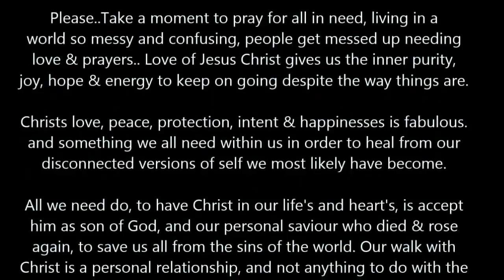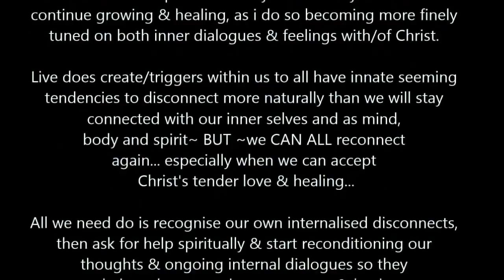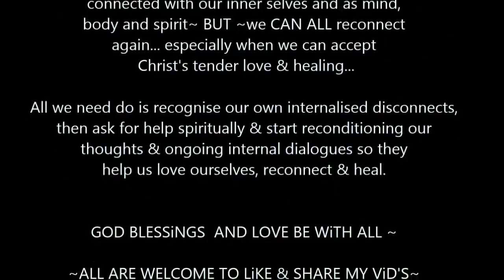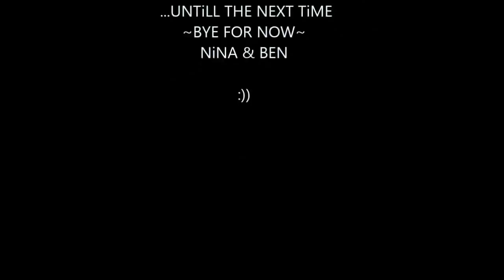"Recognise Programming & Healing."(Mind Con/trol).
''Deprogramme & Heal From Mind Con/trol By Learning to Recognise Programming in YOUR Lifes".  (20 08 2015')
NiNA'S ORIGINAL UPLOAD LINK AND INFO; Deprogramme & Heal; Recognise Programming in Life & Lies supporting Mind Control. 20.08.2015
In this video i discuss the Love welded via the control mechanisms welded. Sadly this programming is literally everywhere in varying ways. They may feel like heaven at the start, and that heaven can be real, but when the forces get amped up, and your young, broken, and eventually too tired to stay in the fight. Homeless, harrassed, almost run out of town..

Its pointless to play at casting blame, we were all massively abused and manipulated, power played from invisible strings... we did not know. If we don't know the full picture and roles we play, there can't be blame, yet at the same time horrific as it is, sometimes we have to walk away or we all go down, instead we have to turn away and start the walk back to towards home.

Trust me when i say that we need to find our feet before we run, if we don't we will get dragged back to a point that most don't ever return from. That we did, was only because we knew (& know) our Father's love, and that we could not go down to the pits of hell. We knew we had to pull ourselves back, from the states of despair for despite hearts smashed over and over again & too much pain too bare, you can't just lay down and let the demons take over, we were not going to be, the things wished upon us to be. It was never going to happen. We have our Fathers love that can always bring us back & will, until he picks us back upto heavens perfections and we have done all we were meant to do, in Jesus's name Amen. .

The start of my awakening in the late 90's at 19/20, involved approx 3mths of heaven like amazing times & revelations that both explained, and rocked our world, as we discovered & grew feeling safe in Christs bubble of love, i am so thankful for that time for it did teach us about the way things really can be when good & pure.

The love never leaves us, bonds made between us by our Father in Christ are pure, but all's open to corruption if we are not yet ready. I did not the tools to maintain such high level spiritual warfare.

I was brought back under, not to forget what i knew, nor to stretch much either. A new illusion of freedom, shortly combined by horse racing the combo absorbed majority of energy for years.

I chose life forever ago, if i ever have anything happen know its dodgy as can be, my Fathers love through Christ knows the danger i am in, and that this time of beauty i am in just now is not going to stay. At some future point the war will come, and that will be the moment of truth. Alot of people in the dark are extremely angry with me just now. I am defo not little miss popular, but then i never was.

***PEOPLE*PLEASE*DO*REMEMBER*** Cult warfare relies on peoples staying silent. By staying silent we inadvertently assist it continuing and/or escalating... so whilst i am out to hurt no one, i will now speak more about certain things . May Jesus protect myself, guide my direction constantly , and healing continue for all.
Thank you Jesus for protecting & guiding us.
Love to all, and thanks for listening.
Nina, Merlin, & Ben :) :D .